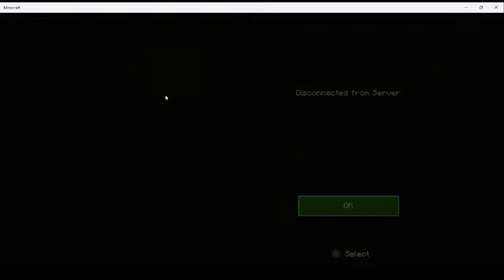Austin donut interview || CNN || reporter: Dave